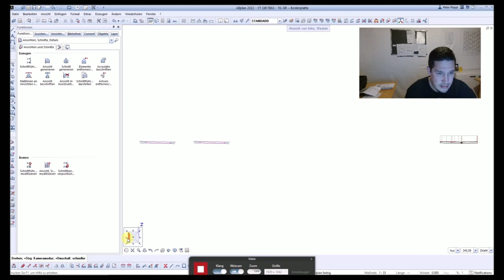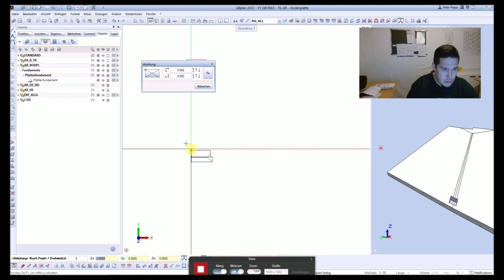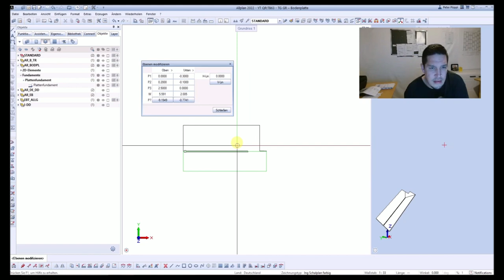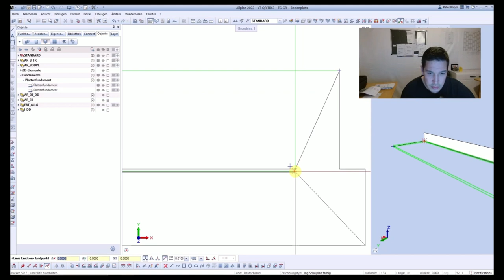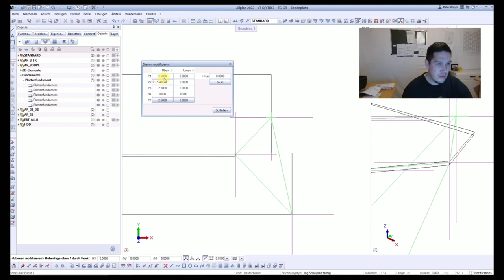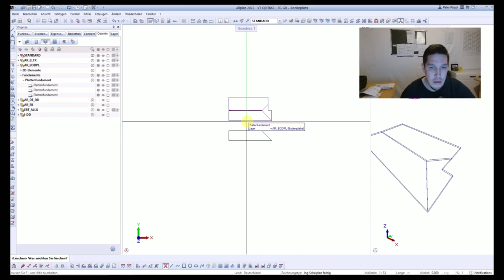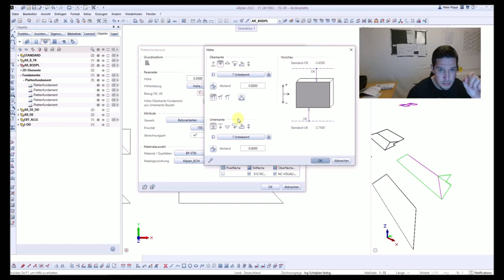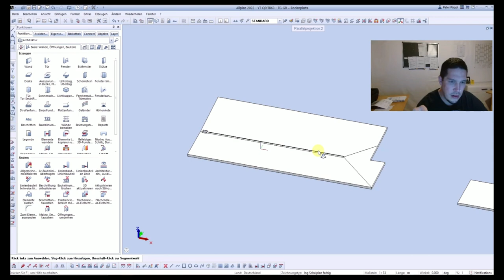Allplan Tiefgaragen-Bodenplatte mit Gefälle und Schlitz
In diesem Video modelliere ich euch eine Tiefgaragenbodenplatte mit unterschiedlichen Gefällen und einem Durchbruch und Schlitz. Ihr lernt daraus den richtigen Umgang mit Ebenenpaaren und wie ihr professionell und schnell in 3D alles nachmodellieren könnt.

00:00 Einführung
00:21 Freie Ebenenpaare Verständnis
03:34 Erstes Gefälle - lvl easy
08:03 Zweites Gefälle - lvl very easy
09:37 Drittes Gefälle - lvl hard - option1
12:55 Resultat
13:32 Drittes Gefälle - lvl easy - option2
16:00 Bauteil Höheneinstellungen
16:53 Schlitz
18:47 Resultat2 - liken - abonnieren

Ich entwickle Einbauteil-Generatoren in Allplan. Diese sind EBT- und herstellerübergreifend auswertbar.